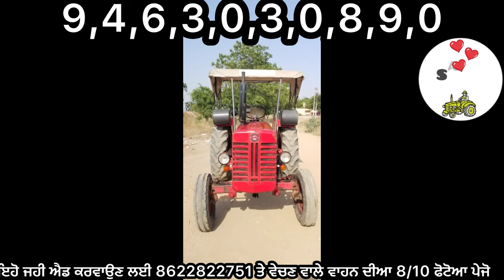7 ਟ੍ਰੈਕਟਰ ਤੇ 1 ਇੰਜਨ ਵਿਕਾਊ ਹੈ ਜੀ । Sale all vehicles all India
7 ਟ੍ਰੈਕਟਰ ਤੇ 1 ਇੰਜਨ ਵਿਕਾਊ ਹੈ ਜੀ । Sale all vehicles all India
Sale tractor in Punjab
ਸਿਖਰਤਮ ਟ੍ਰੈਕਟਰ
latest news
punjab latest news
ਇੰਜਨ ਵਿਕਰੀ
tractor mandi
barnala tractor mand
punjabi khabre
news18 punjab
punjabi news
eicher 485 performance
best second hand tractor
second hand tractor telangana
malwa trecter
india tractor
new holland